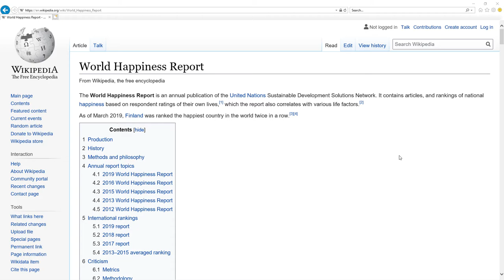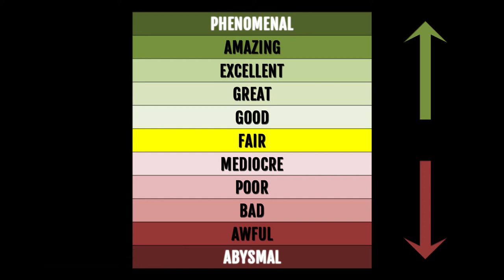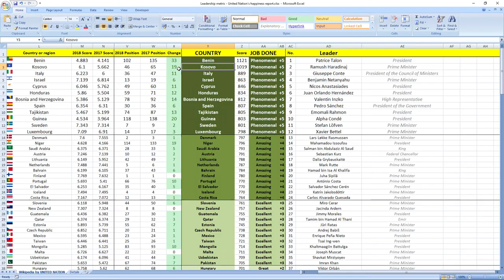RECEP TAYYIP ERDOĞAN how GOOD or BAD was president of TURKEY in 2018? SURPRISING TRUTH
👉 FIND OUT NOW! How president of Turkey Recep Tayyip Erdoğan performed in 2018?
⬇️ REVEAL the SECRET ⬇️
SECRETS REVEALED: Turkey leader President Recep Tayyip Erdoğan in 2018 performed: BAD.

TIMESTAMPS:
Metric explanation 0:16
Grades explanation 0:45
Recep Tayyip Erdoğan 2018 performance 1:28
Best leaders 2:12

SUMMARY:
Wanna find out how leader of Turkey president Recep Tayyip Erdoğan performed in 2018?

Leader of Turkey president Recep Tayyip Erdoğan in 2018 performed, drumroll wait for it: BAD.

Turkey was ranked 72nd in 2017 which is in the middle and in 2018 they dropped 7 places to 79th place.

So as you can see it's BAD job, your leader is making you more unhappy.

If you now want to see how Turkey ministers in charge of finance and economy performed in 2018 click the link in top right corner.

Awesome.

Bye